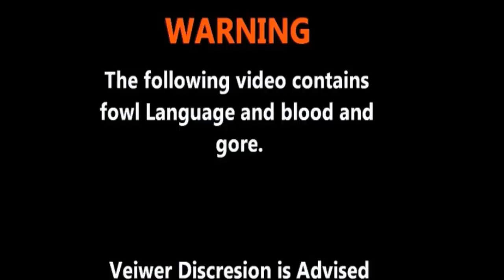Mario Kart 8 Online #22 (Part 4) (With Fries) (Ft. TehJew22,TmC,MBN,PP & JG)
Episode 22 (Part 4) of Mario Kart 8 Online With Me,TehJew22, Tanman C, McBudderNugget1, Pink Poyo & Jakoi J Gaming, And if you liked this video Please give it a LIKE it helps me a lot.